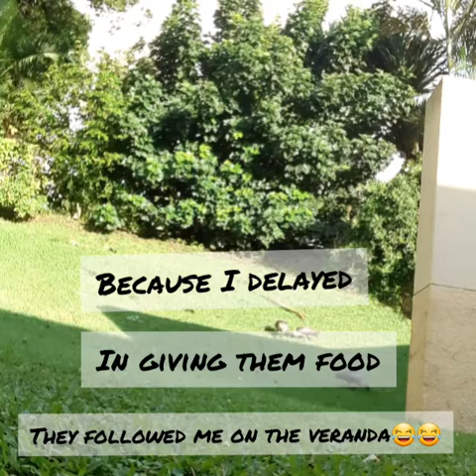Morning Mongoose,Birds and monkeys (wild animals)